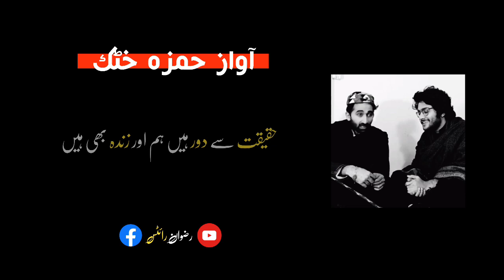Khas Logon Mein Bethanna Khasiyat Nahi Ha || Poetry Status || By Hamza Khattak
Hello Friends

NOTE:-